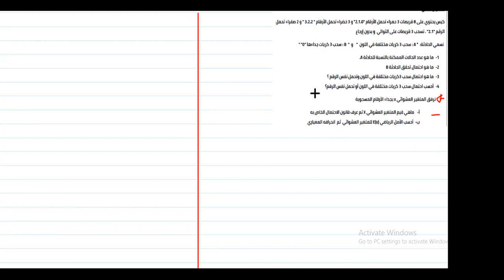حل تمريين رائعين في الاحتمالات مباشر على زووم 03/04/2021 مع يوسف مروسي الجزء الثاني